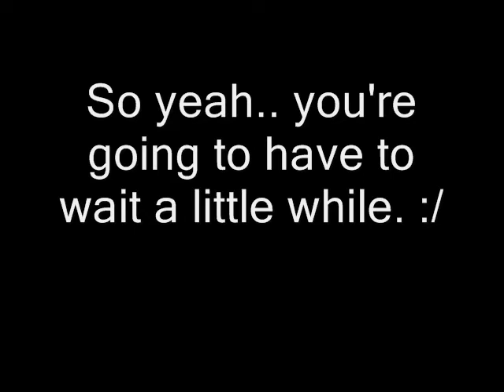Vlog - We had a little flooding...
You'll have to wait a while before anymore videos. All I can say is: Bollocks.
So we got a months worth of rain in a day. And the builders up the road didn't do their job. Because, you know, they didn't follow the government guidelines. That are there to prevent this sort of thing.

So when it rained, the house got flooded. No. Worse. The ENTIRE street got flooded. Everyones house near here. Everyone around here has lost everything. Someones gonna pay.

The damage we personally suffered could've been worse, but it was bad enough. Everything downstairs bar the living room was affected, (the living room being where the majority of the electronics is stored, this includes the PC, Xbox, Wii, TV, what-ever, some very expensive equipment... etc..)
The bathroom and conservtory contents are a complete write off, and the Kitchen and Hallway were almost affected.

We almost lost the living room. If we weren't here at the time to bail everything out the house, everything would've been destroyed (Electronics + Water = Thats no good).
You are talking minutes heres. Needless to say, i'm also now in alot of pain thanks to having to bail ungodly amounts of water out of the house.

For obvious reasons I won't be online for a little while. I'm currently using a laptop and another internet connection to post this.